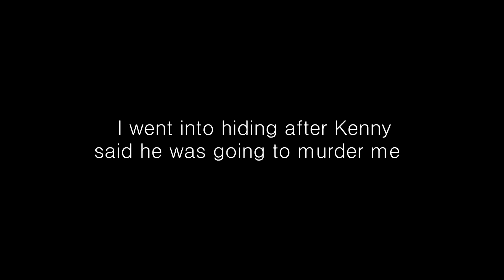Day Z Returning To Gorka: The Story Of a Broken Man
This literally hurt me.  I'm so sorry Kenny.